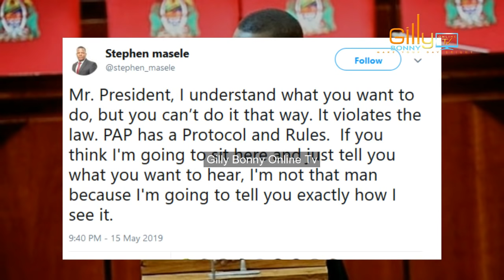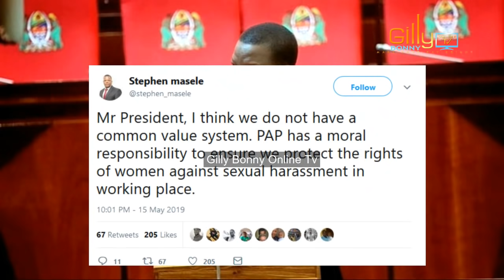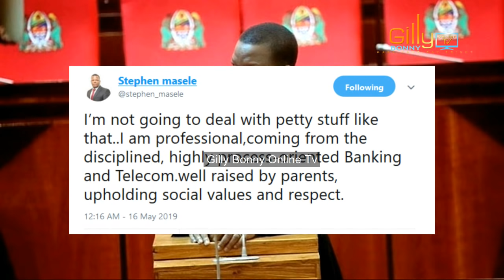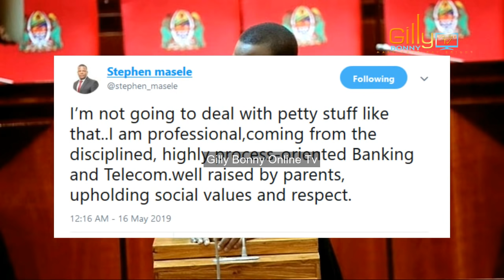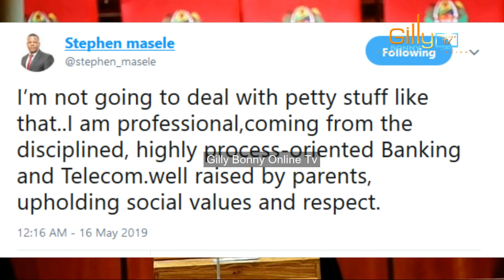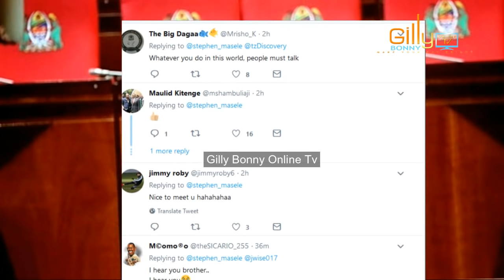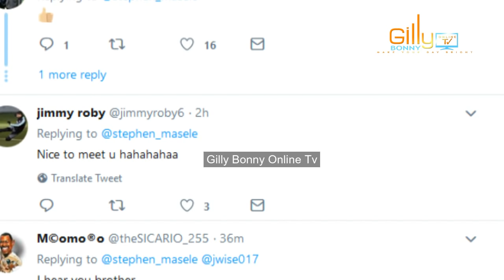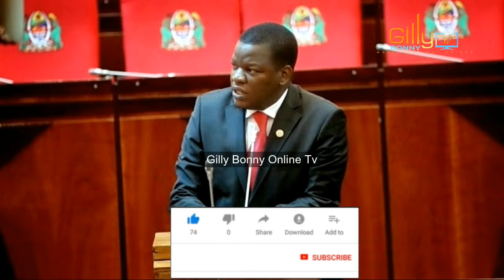Hakuna siri Tena! Kumbe hii ndo Sababu ya Mbunge wa CCM Kutumbuliwa na Spika Ndugai, Rais Atajwa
Taarifa za Kuchapishwa kwenye mtandao wa Kijamii Zimeponza STEPHEN Masele, Makamu wa Rais wa Bunge la Afrika (PAP), ambaye pia ni Mbunge wa Shinyanga Mjini (CCM) Ambaye ametumbuliwa jana na spika wa Bunge Job Ndugai licha ya yeye kusema  hana tabia ya kueleza jambo kwa namna anavyopenda mtu isipokuwa kwa uhalisia wake.